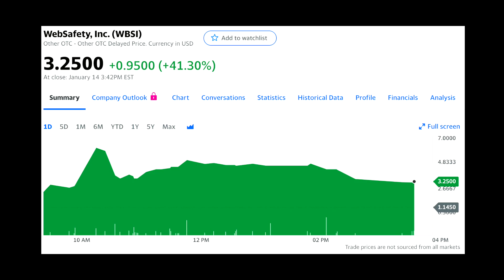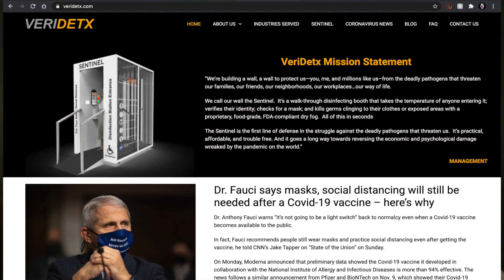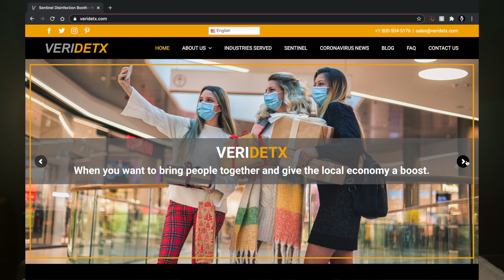Best Stock To Buy Now | Penny Stock Edition (Websafety)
Top 11 Stock Brokerages in 2021

vidIQ
stocks to buy
vidIQ
stocks to buy now
vidIQ
top stocks 2021
vidIQ
top stocks January 2021
vidIQ
top 5 stocks
vidIQ
top 3 stocks
vidIQ
top 3 stocks January 2021
vidIQ
top 3 stocks 2021
vidIQ
top 5 stocks 2021
vidIQ
top 5 stocks January 2021
vidIQ
top stocks
vidIQ
top stocks to buy
vidIQ
top 5 stocks to buy now
vidIQ
wkhs stock
vidIQ
financial education
vidIQ
ziptrader
vidIQ
penny stocks
vidIQ
penny stocks to buy now
vidIQ
penny stocks to buy
vidIQ
meet kevin
vidIQ
positive investing
vidIQ
robinhood stocks
vidIQ
stocks
vidIQ
bitcoin
vidIQ
bitcoin store
vidIQ
wbsi
vidIQ
websafety
vidIQ
best stocks to buy now
vidIQ
stocks to buy
vidIQ
vidIQ
top stocks 2021
vidIQ
vidIQ
top 5 stocks
vidIQ
top 3 stocks
vidIQ
vidIQ
vidIQ
vidIQ
vidIQ
top stocks
vidIQ
vidIQ
vidIQ
wkhs stock
vidIQ
financial education
vidIQ
ziptrader
vidIQ
penny stocks
vidIQ
vidIQ
vidIQ
meet kevin
vidIQ
positive investing
vidIQ
robinhood stocks
vidIQ
stocks
vidIQ
bitcoin
vidIQ
bitcoin store
vidIQ
wbsi
vidIQ
websafety
vidIQ

The information on my Youtube channel is strictly for educational and entertainment purposes. I will not be held liable for any losses or gains occurred.